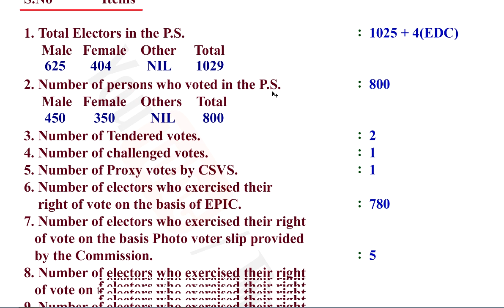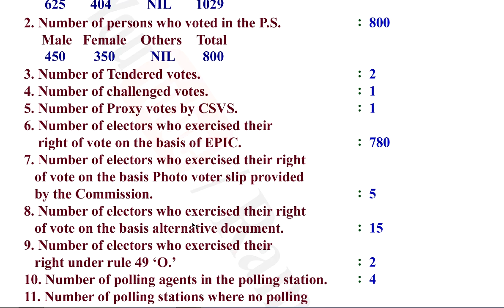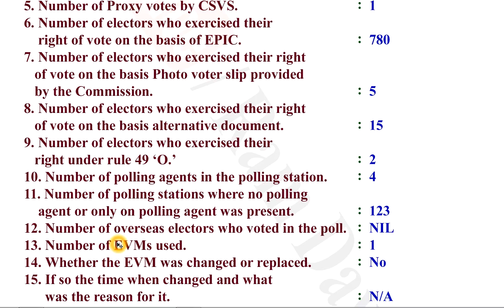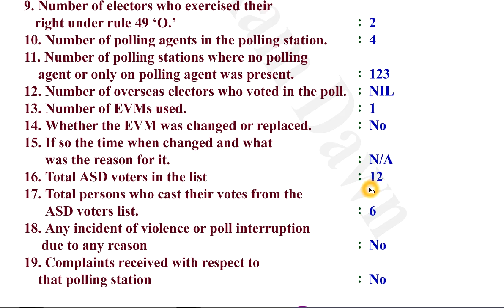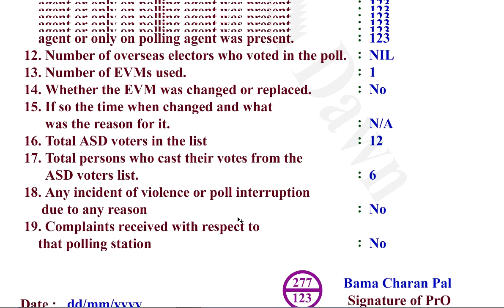Post Poll Scrutiny Report Fill up Process in all situations : Loksabha Vote